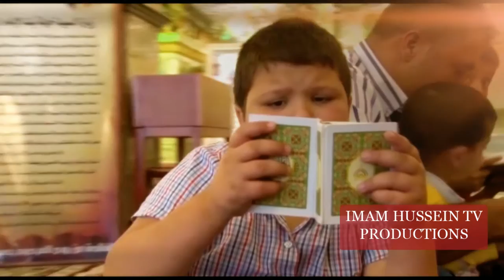A fast look at some of IMAM HUSSEIN TV productions